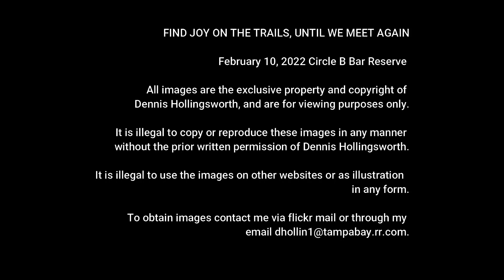Circle B Bar Reserve - February 2022 Walking the Trails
It's the second week in February and we've had some cooler morning temperatures yet warmer afternoons. Everyone's wondering where the migratory birds are. Also, fewer Bobcat sightings, Harrier, and Eagle sightings lately. See some of what I have seen along the trails in this video.
Find joy along the trails until we meet again.